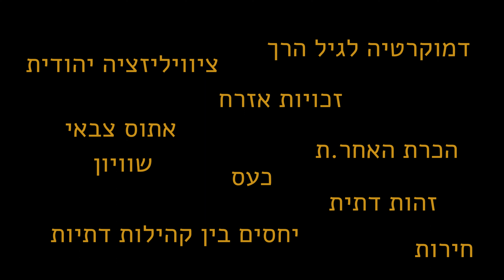Form an Informed Opinion | The Civil Rights Movement - Myths and Reality | Dr. Yael Sternhell